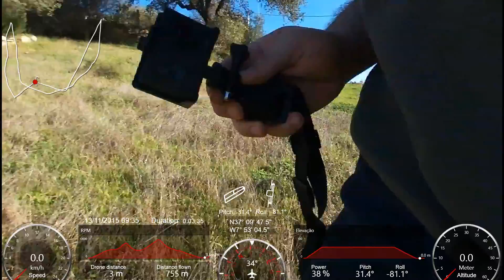Parrot Bebop Monte das Castanhas percurso das fotos 13 11 2015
Parrot Bebop Monte das Castanhas percurso das fotos 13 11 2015 tech video